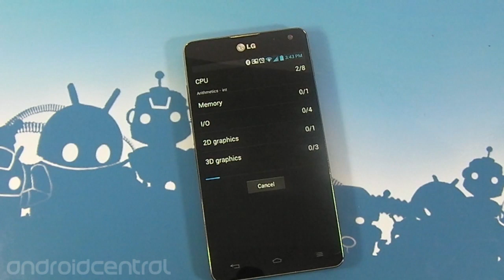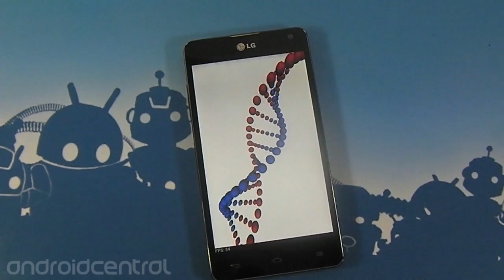Quadrant on the Sprint Optimus G